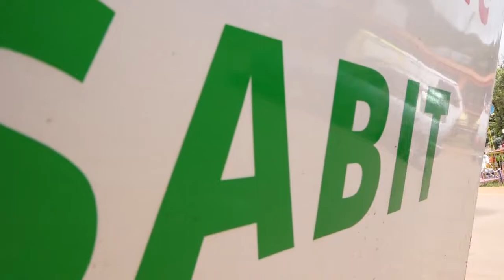FootStepsOfTerrorism Part 3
A Long journey in Marsabit in search of terrorists' entrance in the country